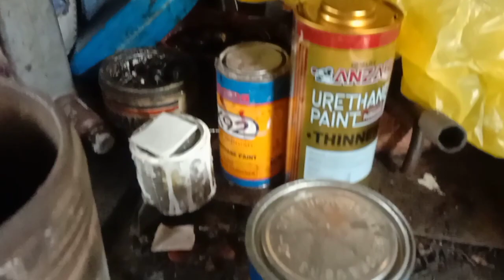Safari car dent repair and paint